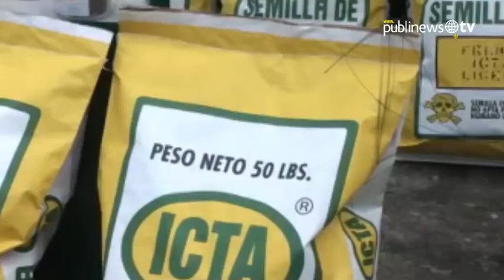Sequías generan daños a miles de familias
El presidente de la República, Otto Pérez, confirmó que el fenómeno de "el Niño"  ha causado problemas en Guatemala por lo que han recurrido  a inversiones de hasta 351 millones de quetzales cada año para recuperar los daños ocasionados

Imágenes: Ministerio de Agricultura, Ganadería y Alimentación